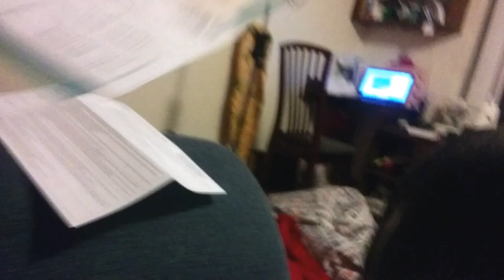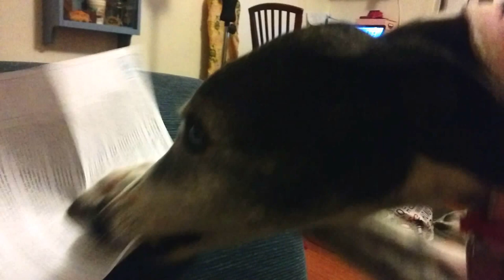Sally the Greyhound vs PETA